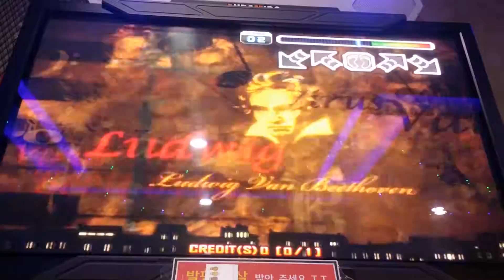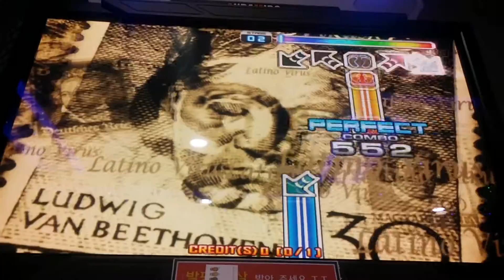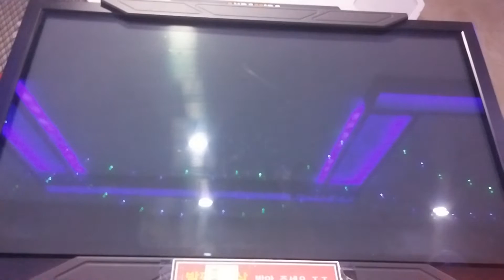[PUMP IT UP PRIME UCS] Latino virus S18 (Sunny)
Player:DEUNCHI.
Step maker:Sunny
프라임 2 정발하게되면 채보 최대한 많이 업로드 하겠습니다